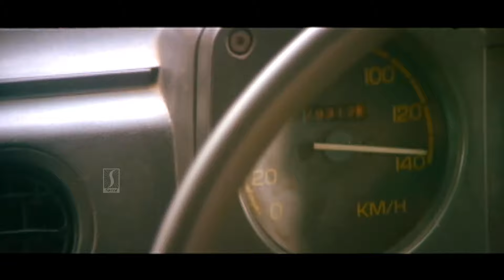ഗുണ്ടായിസത്തെ ഗുണ്ടായിസം കൊണ്ട് നേരിടാനാ ഞാൻ പഠിച്ചിട്ടുള്ളത് | Mohanlal | Jagadheesh | Butterflies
Butterflies is a 1993 Indian Malayalam-language comedy drama film directed by Rajiv Anchal and written by A. K. Sajan. It was produced by Menaka and was the debut film of their production house Revathy Kalamandhir. The film stars Mohanlal, Aishwarya, Nassar, and Jagadish. The film was extensively shot in Bangalore. The songs were composed by Raveendran Master, while S. P. Venkatesh provided the background score.

|| ANTIPIRACY WARNING ||